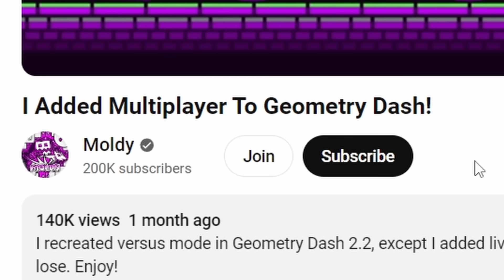I Played Hide And Seek In Geometry Dash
In this extreme Geometry Dash Hide and Seek challenge, my friends will hide in a platformer level from update 2.2. Then, I will have to find them. The last one to be found wins. Enjoy!

This video is using Globed, a Geometry Dash multiplayer mod.

Video featuring @EREnder, @herozer, @JamAttack, @MatMart, @sdslayer100, @StallionGD, and @Vortrox.

Game name and version as of uploading this video:
➠ Geometry Dash
➠ Version 2.2